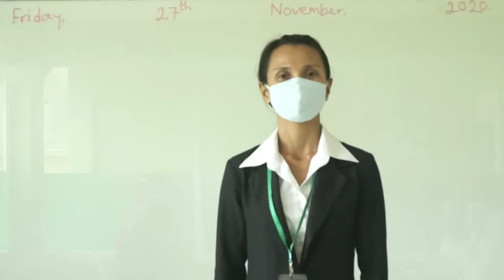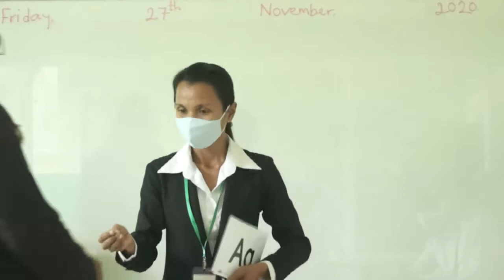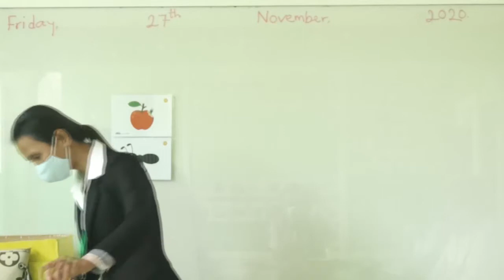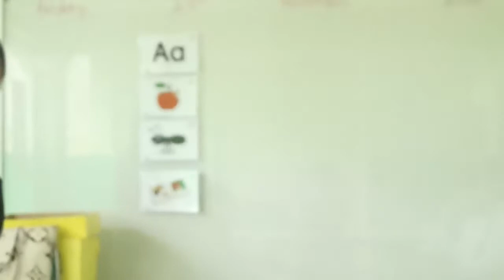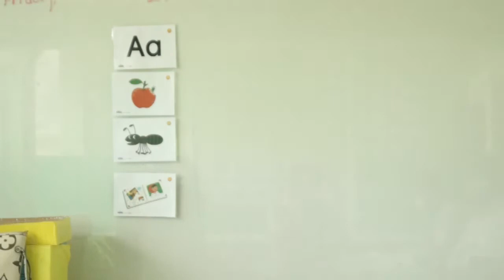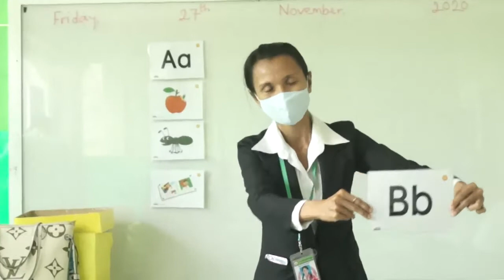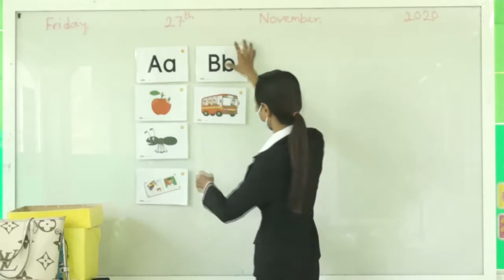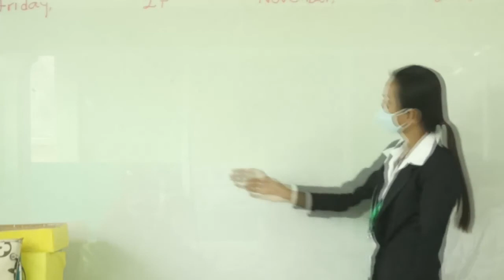How to Use Flashcard for Kid Classes - Peer Teaching - Demonstrated by Rachna Kang / English Lesson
The videos are produced for English learners. You can watch all those video every time through our channel.